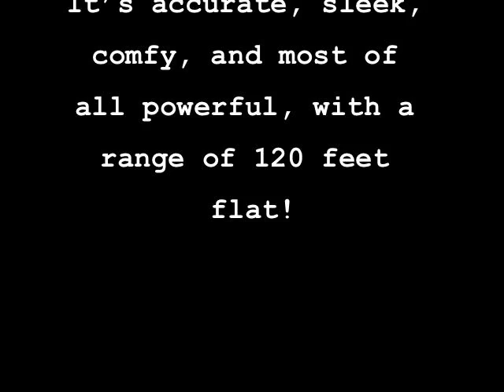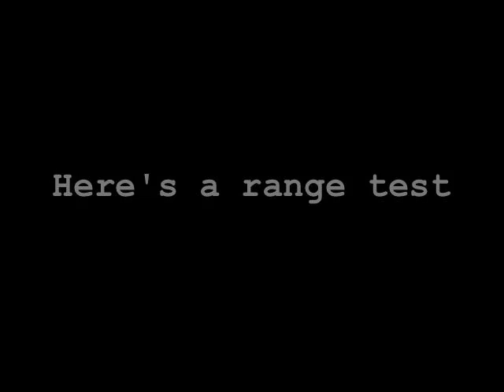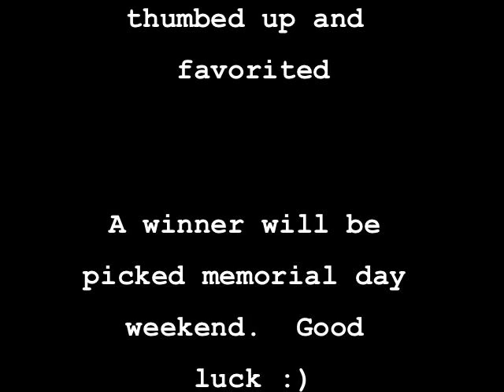The 20k sub Giveaway